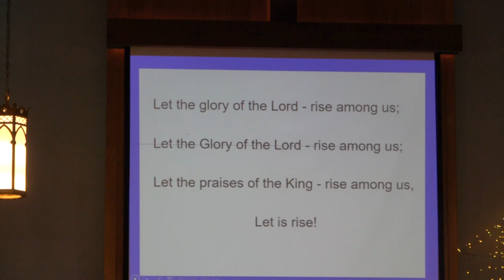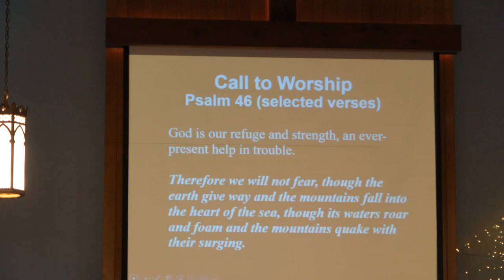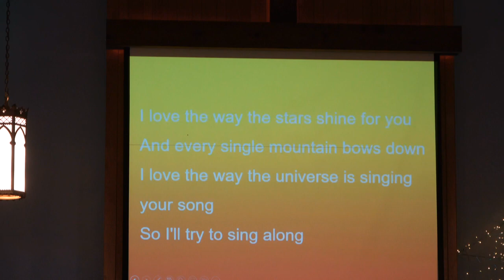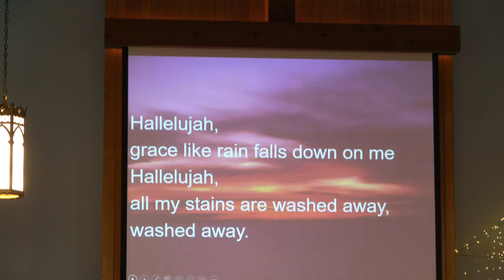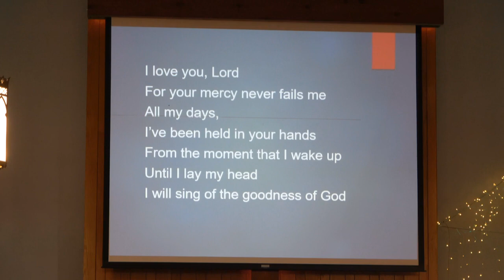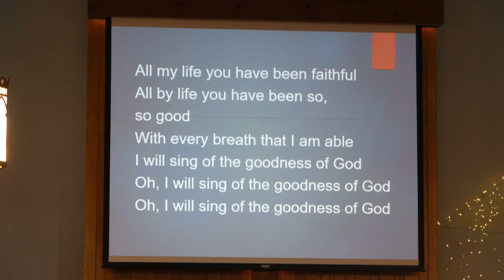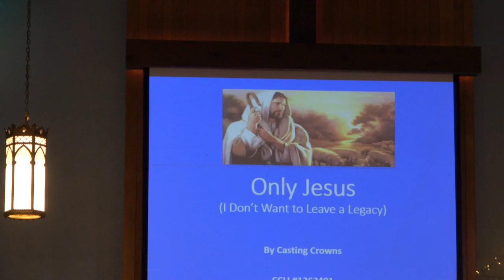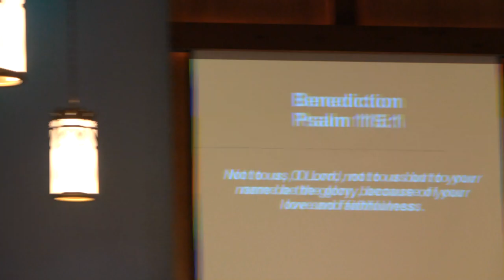"All You Need" by Pastor Dave Van Netten, 10-29-2023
What does it mean to be Reformed?  It is good that at least once a year, we take a Sunday to remember and reflect on our rich and beautiful Reformed history and heritage.